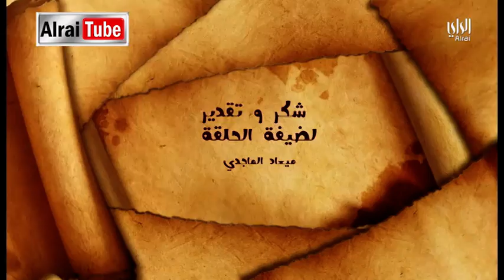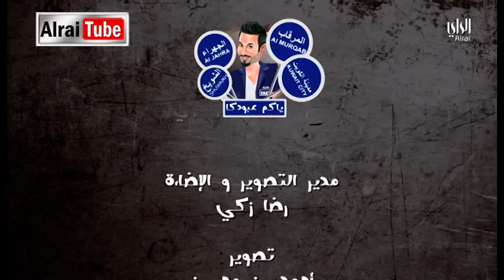ياكم عبودكا - الحلقة 13 | 2017-06-08